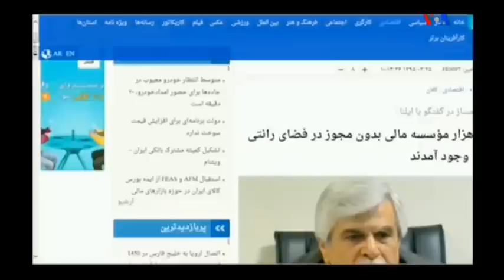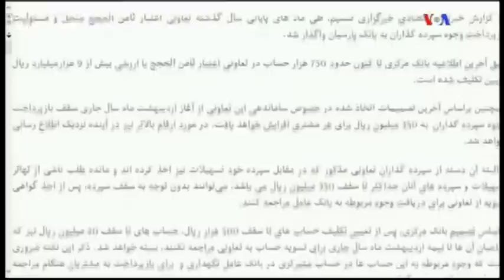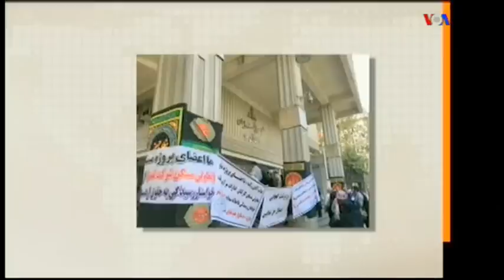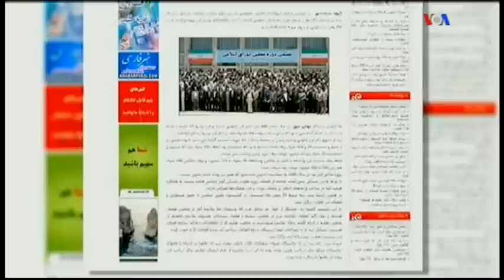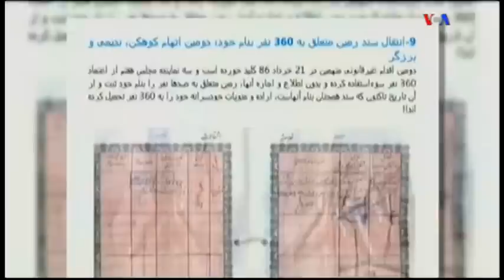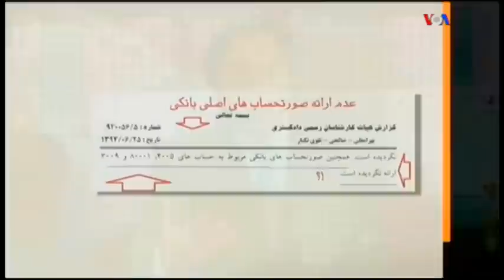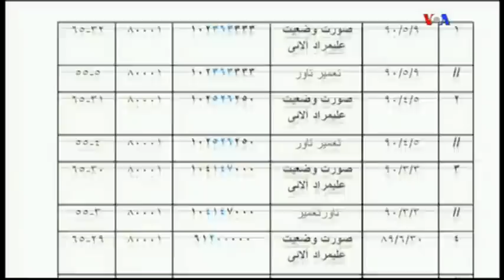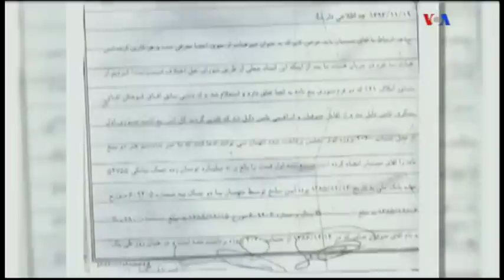IRAN, VOA Persian, صداي آمريکا ـ صفحه آخر « کلاهبرداري و دزدي از خوديها »؛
VOA PERSIAN, LAST PAGE, IRAN, FRAUD, INSIDERS, MAFIA, GANG, GANGSTERS, CRIMINALS, PLUNDERING, THEFT,